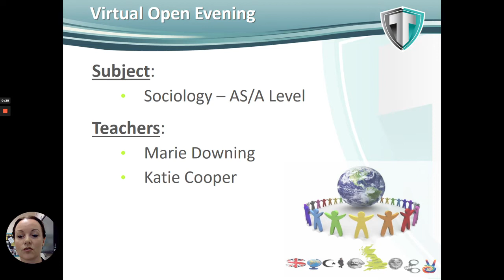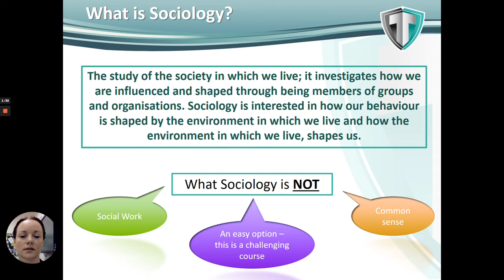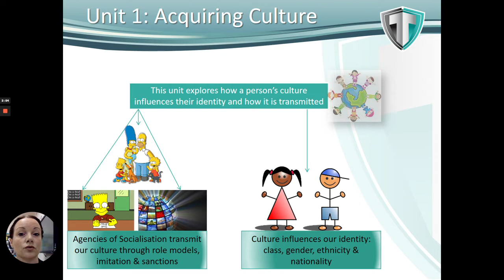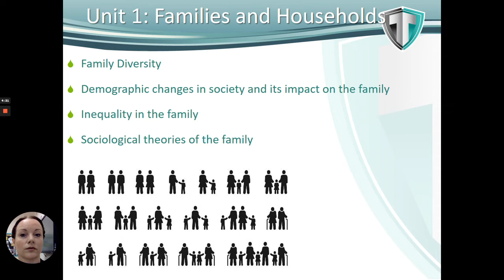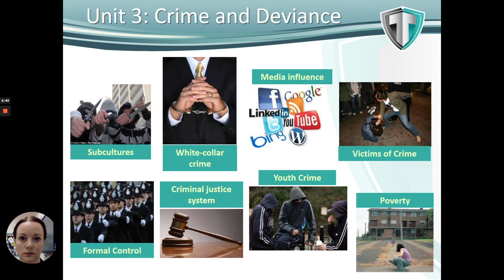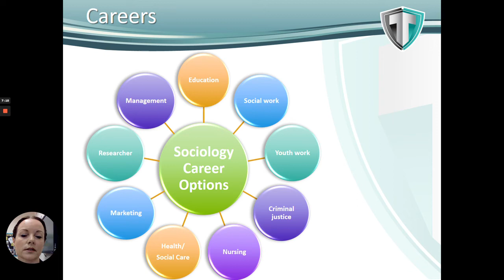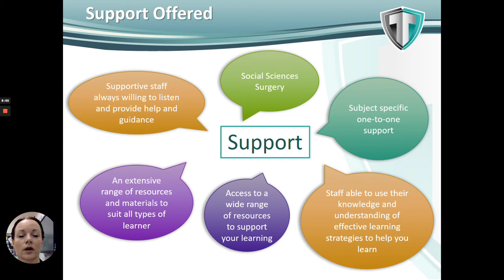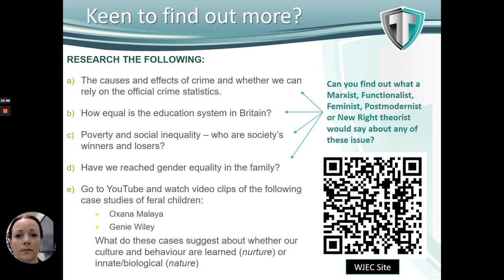A Level Sociology